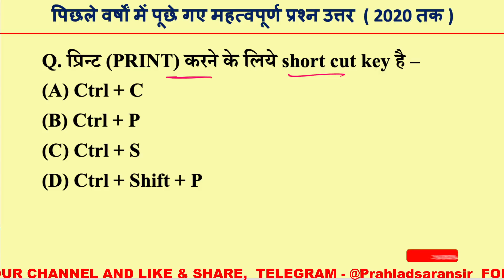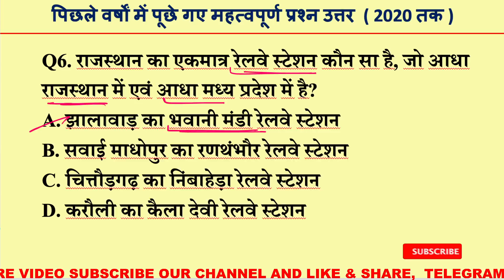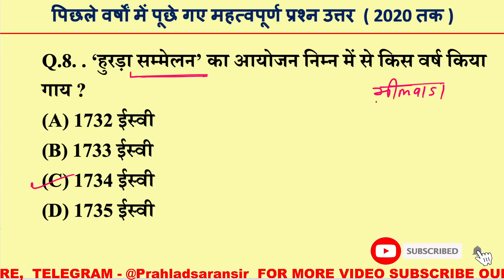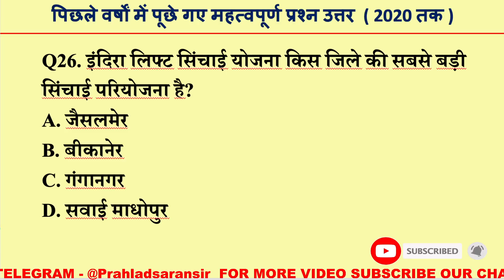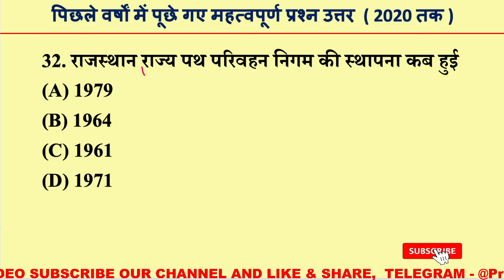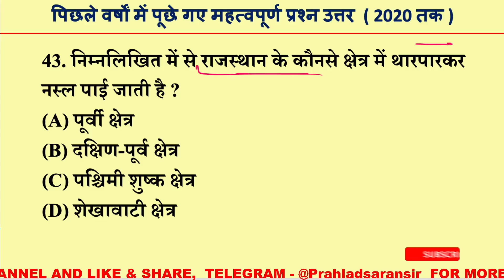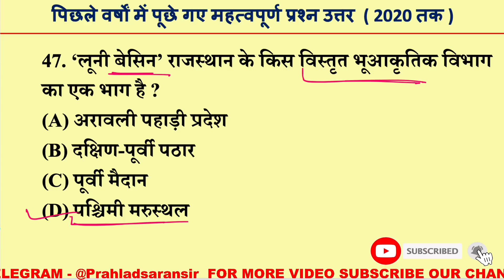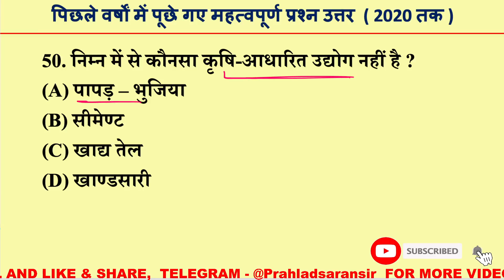राजस्थान ग्राम विकास अधिकारी VDO mains GK//ग्राम सेवक जीके बार बार पूछे गए 10 मिनट में 80 प्रश्न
राजस्थान विकास अधिकारी सुपरफास्ट 10 मिनट में 60 प्रश्न उत्तर,

rajasthan gk,
rajasthan gk question,
rajasthan history,